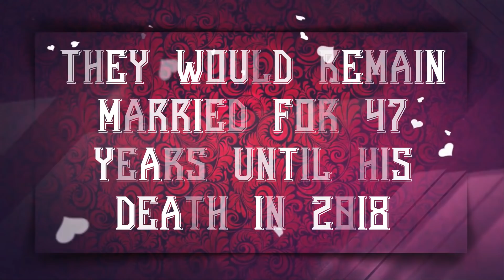Beyond The Mat - Nikolai Volkoff - Would You All Please Rise - Full Episode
Nikolai Volkoff was a professional wrestler who debuted in the 1960s and performed up until his passing in 2018. Born Josip Peruzovic in Yugoslavia on oct 14 1947, he emigrated to canada after a weightlifting tournament in Vienna in the late 60s.
Standing 6’4 and weighing over 300lbs he caught the attention of calgary promoter stu hart and made his debut in stampede wrestling in 1967.
Throughout his career his wrestled under various names such as Bepo Mongol, Boris Brezinkoff, executioner #3 and most famously Nikolai Volkoff.
He performed in almost every major promotion during his career while being billed as a russian from the soviet union and singing the soviet national anthem before every match, usually being drowned out by boos and on several occasions being attacked by his opponent before even finishing singing.
One of the staples of the world wrestling federations national expansion during the 1980s with his tag team partner the Iron Sheik. And was co-holder of the tagteam titles on multiple occasions.